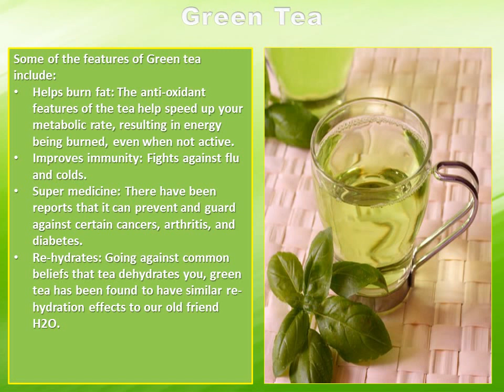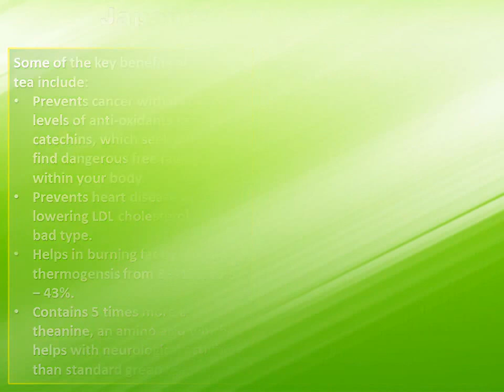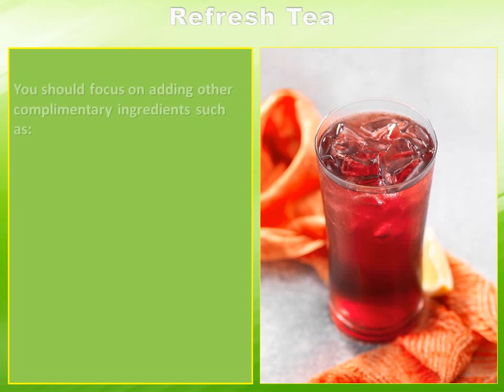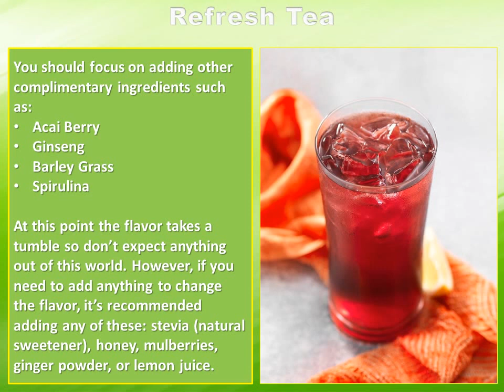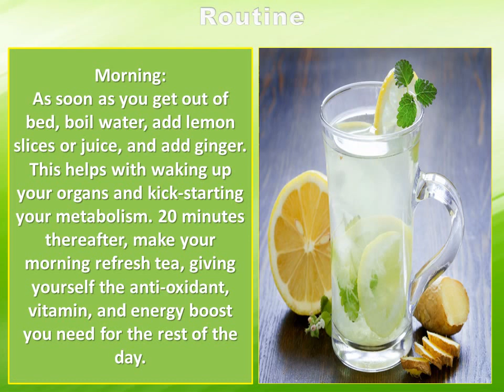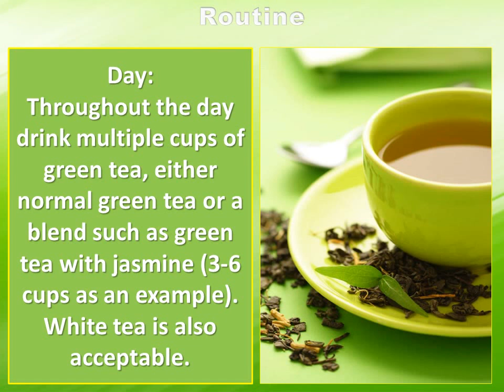TEA DETOX - Detox your Body with Tea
Those pesky toxins are getting into our bodies and making us feel cruddy all day! Unfortunately, few of us take the time to detox ourselves, sitting in years of built-up gunk and metals running wild around our bodies. Detoxes have been given the image of taking up time and intruding on the daily schedules of our busy selves. However, we drink gallons of it every day and some of us swear by it, yet no one has taken the time to really understand the full power of this everyday substance. Let’s look at how to detox your body with tea.

Stay Beautiful Inside and Out!

BEAUTOLOGY